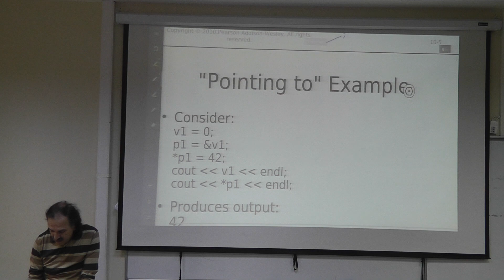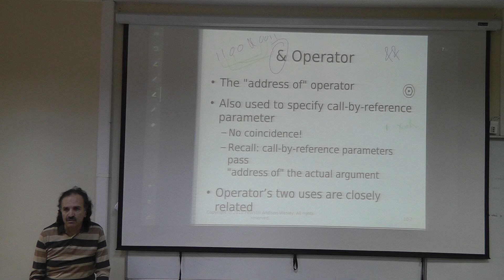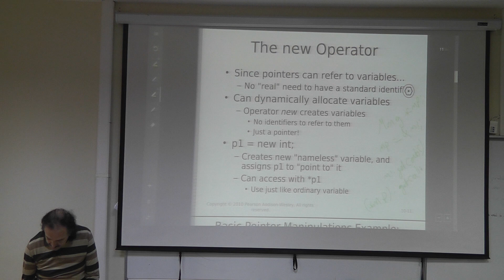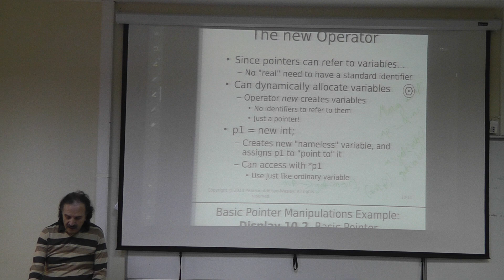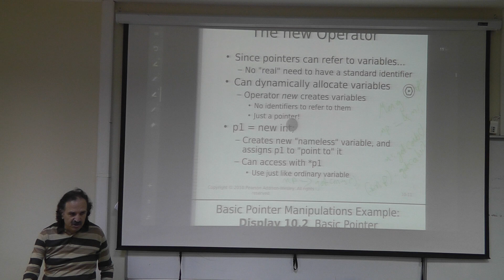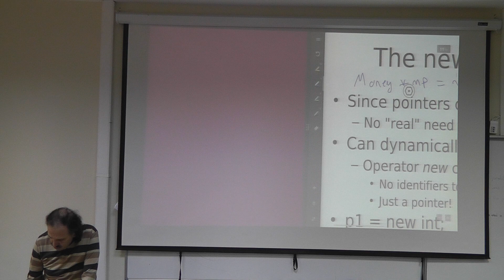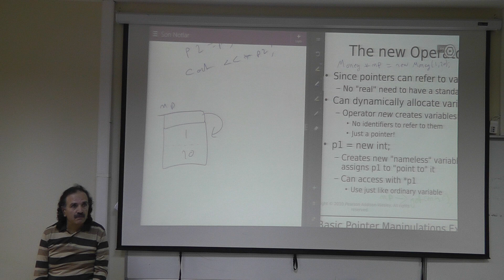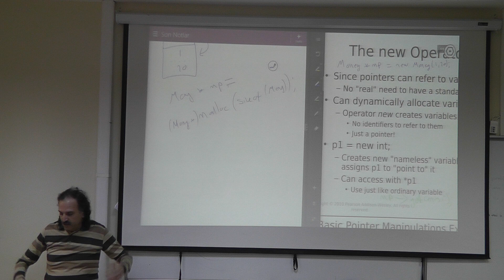2015 Fall GTU CSE 241 Lecture 13 Nov 9 00002